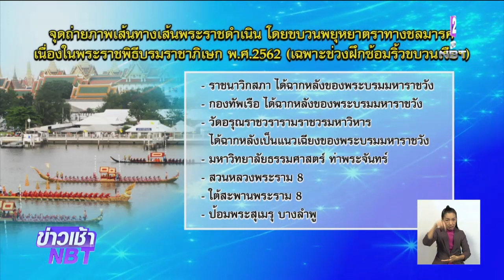"ช่างภาพอิสระ" ซักซ้อมเก็บภาพความประทับใจ ขบวนพยุหยาตราทางชลมารค